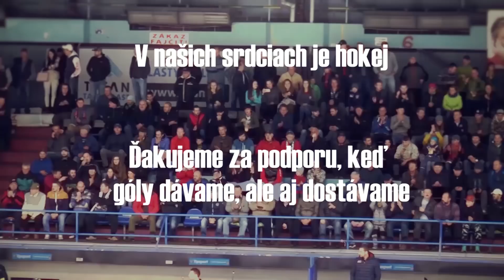Upútavka na hokej (MHk 32 Liptovský Mikuláš)